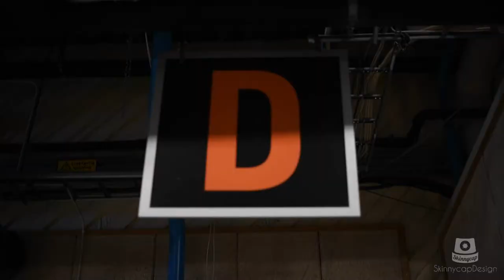Dreamhack winter 2016 My own aftermovie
Recorded and edited by Martin Johansson (from coverage team)

Tobad i stoped filmed in the middle of the event.